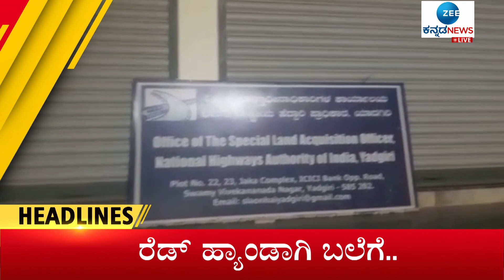Zee Kannada News Headline ||7AM (04-02-2023)